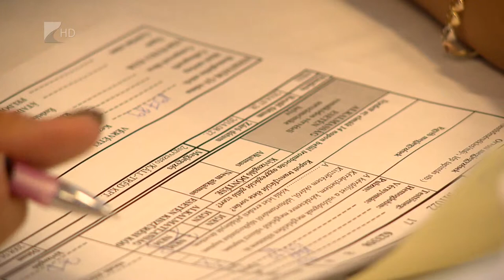Véradók Napja - Kölcsey Tv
November 27-e a Véradók Napja Magyarországon. Az idei évben eddig több mint 350 ezren jelentkeztek önkéntes véradásra, a hazai vérellátás biztonságos működéséhez azonban évente 500 ezer egység vérre van szükség. Ehhez éves szinten közef fél millió önkéntes jelentkezése kell. A vér eltarthatósága korlátozott idejű, ezért rendkívűl fontos a folyamatos pótlás.